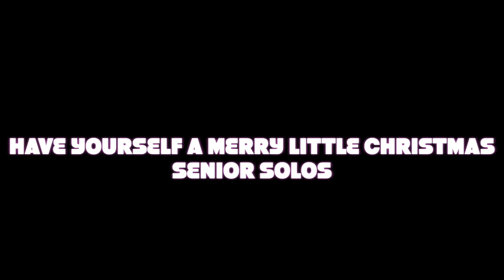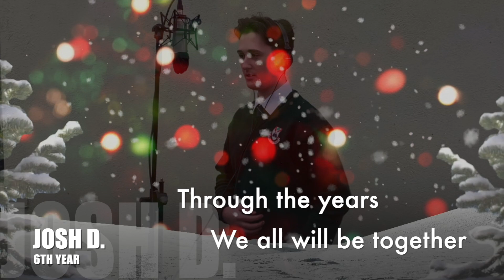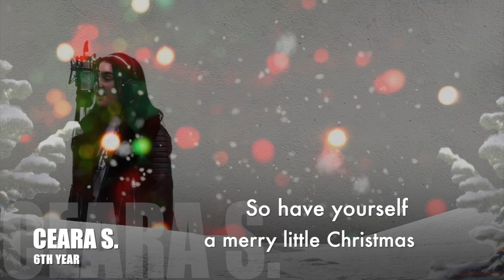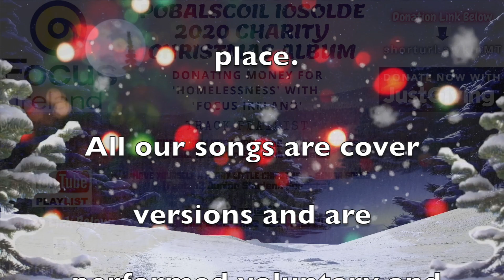Senior Solos - Have Yourself A Merry Little Christmas (Cover)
Have Yourself A Merry Little Christmas (Cover) - Senior Solos
Feat. Ceara S., Josh D., Ellie L., Katie Y., Jodie W., Nathan C.

Pobalscoil Iosolde
Christmas Charity Album 2020
Raising Money for Homelessness for Focus Ireland.
Full Audio and Video Production/Re-Mastering - Mr.Monaghan.

*All our songs are cover versions and are performed for voluntary and educational purposes only.*